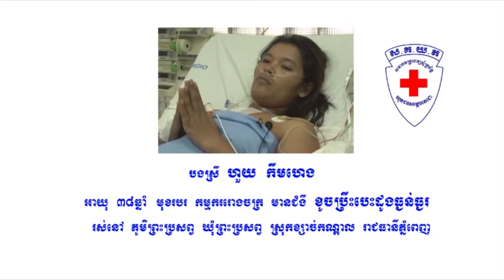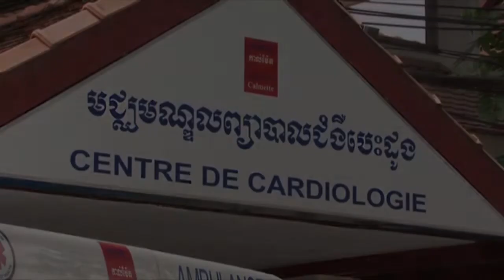សកម្មភាព TYDA ជួយព្យាបាលប្អូនស្រី ឈ្មោះហួយ កឹមហេង អាយុ៣៨ឆ្នាំ មានជំងឺខូចប្រឹះបេះដូងធ្ងន់ធ្ងរ